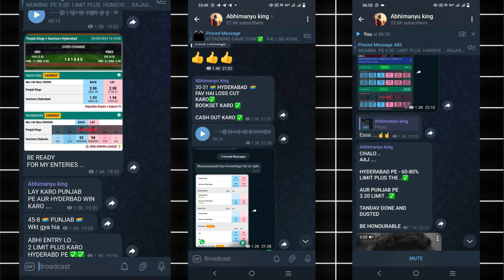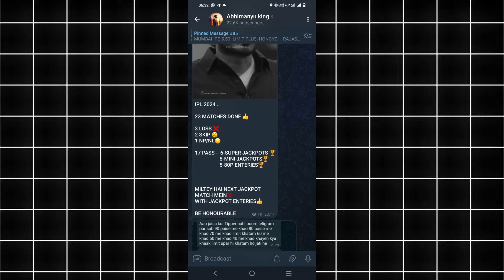RR vs GT Prediction || Rajasthan vs Gujarat || PL 24TH T20 Match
ipl 2024 24th match Gujarat vs rajasthan playing 11
Gujarat titans vs rajasthan royals ipl 2024 24th match prediction
Gujarat titans vs rajasthan royals ipl 2024 match prediction
gt vs rr prediction
sawaimansingh stadium
Jaipur pitch report
gt vs rr match prediction
gt vs rr ipl 2024 prediction
gt vs rr ipl 2024 24th match prediction
gt vs rr ipl 2024
gt vs rr ipl 24 match prediction
gt vs rr 24 match prediction
gt vs rr 24th match prediction ipl 2024
gt vs rr who will win
gt vs rajasthan prediction
gujarat vs rr prediction
gt vs rr session prediction
gt vs rr dream11 prediction
gt vs rr,rr vs gt
gt vs rr dream11 team prediction
gt vs rr dream11 today
gt vs rr playing 11
gt vs rr dream 11 prediction
gt vs rr kaun jitega
ipl today prediction
dream11 prediction